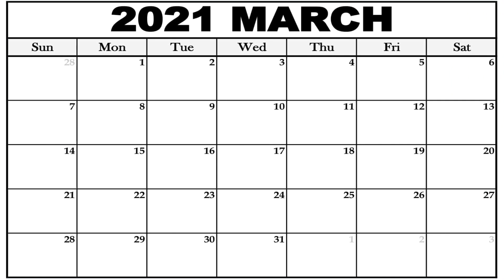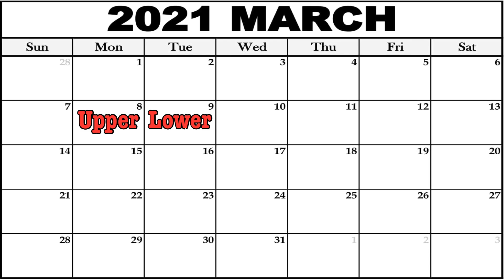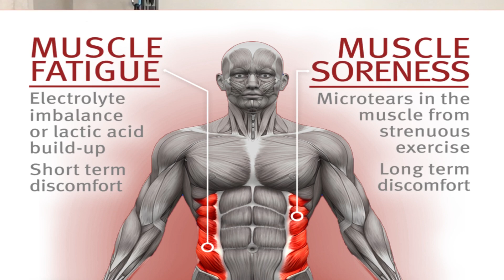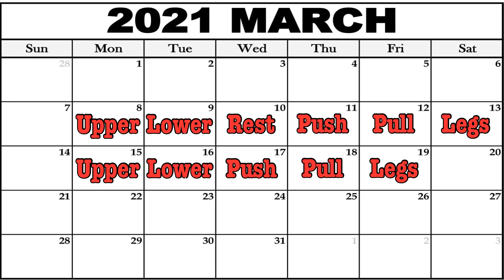Most Popular Training Splits to Build Muscle (Including the Best)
How we choose to train will dictate the amount of success we have in the gym. If you just go to the gym and look for the first available workout station and start pumping out some reps, then off to the next one with no consistency from one workout to the next. This will result in limited to no progress.

This is why we need to choose a training split. It provides us with some structure and a plan we can build on and progress with.

The one that is best for you will depend on a few variables, including the amount of time you have available to train, your training experience, how stressful your life is and how physical of a job you have.

All of these things combined with your goal will dictate which training split is best for you.

Full body training two or three times a week is an excellent place to start for most people. Now you might not think training two times a week could ever be best for muscle growth, but those with physical or high-stress jobs need more time to recover, and those with limited time are going to make much better progress training twice a week than not training at all.

For most, though, I would encourage training three times a week as it allows for a lot of recovery with at least a day in between each training session. Also providing greater training frequency and volume over the course of the week, which has been shown to increase the rate of muscle growth.

While in this video, we are focusing on building muscle as the primary goal, we quite often have multiple goals like increasing strength. If our focus is more toward strength, we might want to do a program like a 5x5, or if fat loss is a goal, we might want to do a full-body circuit.

As with everything, full-body workouts does have their drawbacks. One being as time goes on, you will need to increase the training volume to continue progressing. With full-body training, the workouts will have to get longer, and you won’t have the energy to give 100% by the end of the training session.

This brings us to a 4 day a week training split, with the most popular one being an upper-lower body split. You do your upper body on one day and lower on the next. Then take at least one rest day before repeating. This style of training and full-body workouts are the ways I've trained the most.

 Splitting up your body into two parts and adding in a training day allows for a greater variety of exercises per workout. You can use these additional exercises to get more complete muscle development and to bring up any lagging body parts.

Because there are more muscle groups on the upper body than the lower, what I do to even off the volume of the workouts is I put my core exercises with my lower body.

Four-day training splits are great for intermediate lifters and provide a bit more recovery time between body parts. However, some might find the back-to-back training days challenging.

You could also split your body up into a push-pull training program with chest, shoulders, triceps and quads being worked on one day and back, biceps and hamstrings being performed on the next day. This style of training is better for a more advanced lifter.

I briefly want to talk about bro splits. This is when you train a different muscle group every day of the week. A lot of people say they don't work. Yet every successful bodybuilder in the world uses them. Which is a sure sign they do work. You hit one muscle group with a high volume of exercises, giving you a crazy pump, but for it to be effective, you have to be able to train past the pain of the pump to reach technical failure and most stop when it starts to hurt.

When I did a bro split, I had good success, except my shoulders couldn't handle the volume of work. They just got too beat up.

This is the biggest problem with a bro split. You just annihilate the one body part, and it's beaten up and sore the next day. I found much more success with a push, pull, legs split.

This is a natural progression from an upper, lower body program. If you only have five days a week to train and you’re ready for the increased volume. Blending the two training splits is an excellent option.

Push, pull, legs can be done on their own as a six-day-a-week program. Both the five-day and the six-day-a-week splits provide high weekly training volumes, allowing time for more isolation exercises to better target specific muscle groups, with the bonus of hitting each body part twice a week.